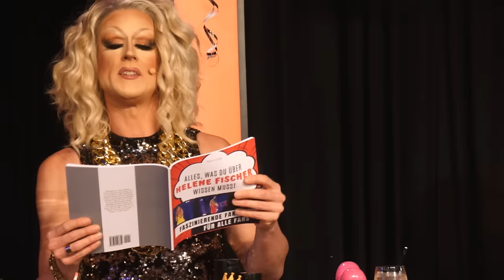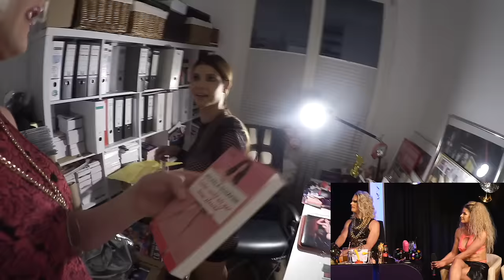Alles über Micaela Schäfer (9 Jahre "Paillette geht immer", 07.01.2024)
Erfahre alles über die Entertainerin und Nackt-Konzeptkünstlerin Micaela Schäfer. Vollblut-Talkerin Jurassica Parka feierte am 7. Januar 2024 das neunjährige Jubiläum ihrer ihres Talkformats "Paillette geht immer" im BKA – Micaela bewies bravourös mit Schagfertigkeit und Humor, dass sie noch viel mehr kann, als viele von ihr zu denken glauben.

Co-Moderation: Margot Schlönzke, Rachel Intervention
Kamera: Sven Ihlenfeld
Licht: Julia Fendesack